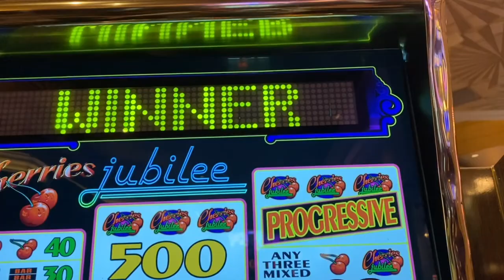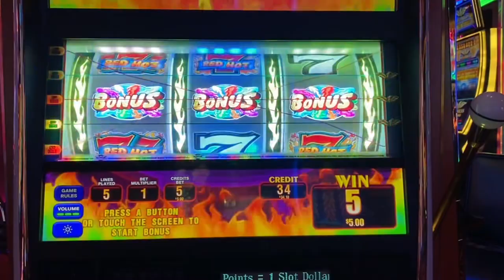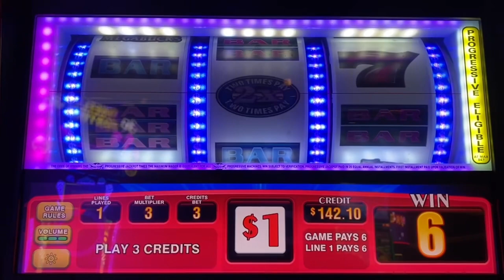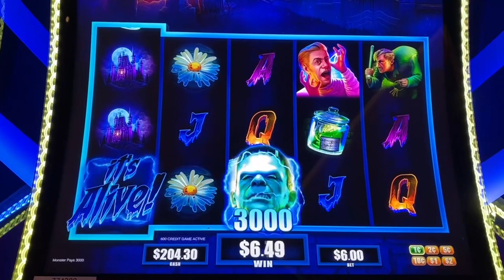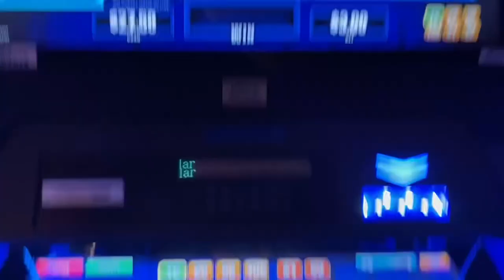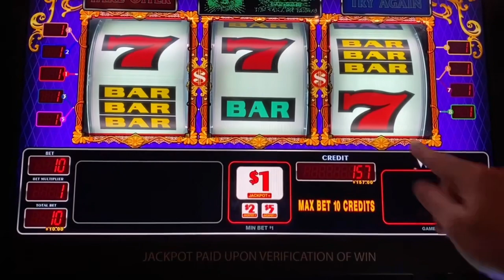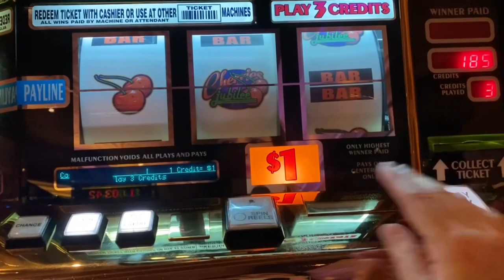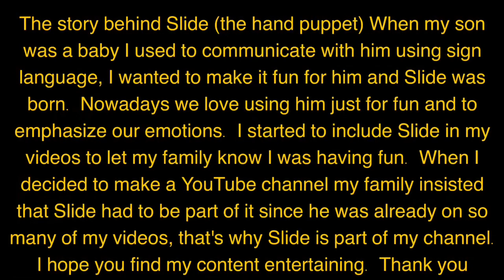The FAMOUS Cherries Jubilee Slot Worse Than You Think? MGM & Mandalay Bay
Should you play Cherries Jubilee? Trip to Las Vegas, Is it worth it? Playing Cherry Jubilee and many more slots at the MGM GRAND &  MANDALAY BAY Las Vegas NV,  one of my family members gets an unexpected slot win!